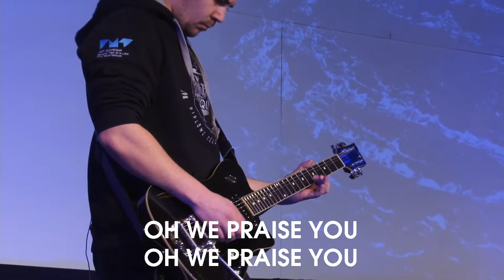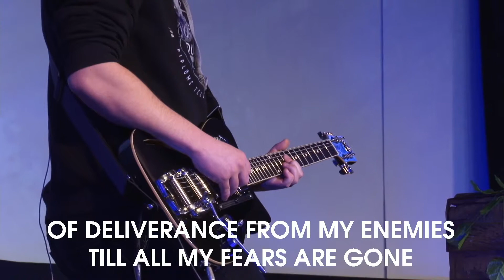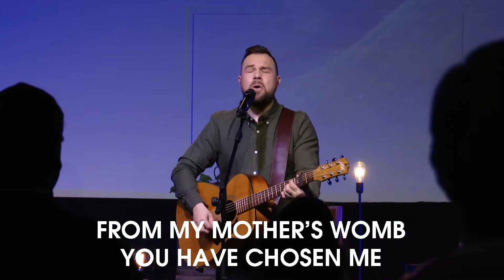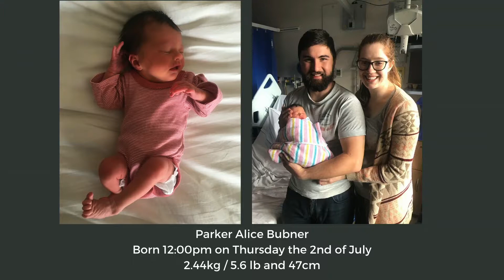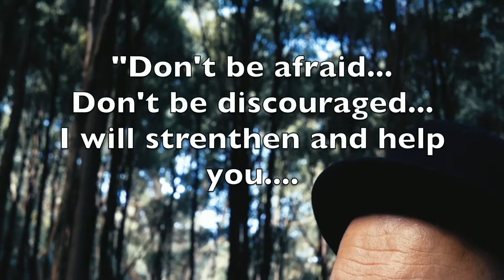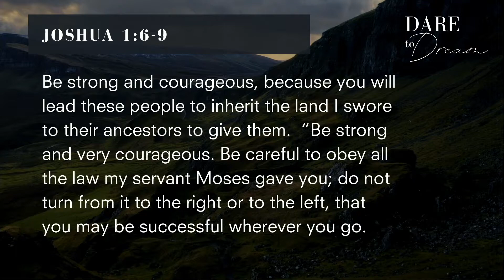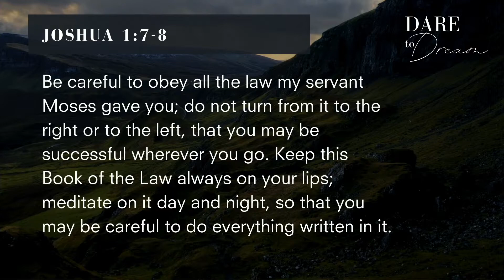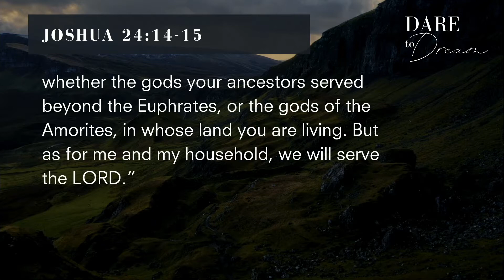Clovie Online | July 12